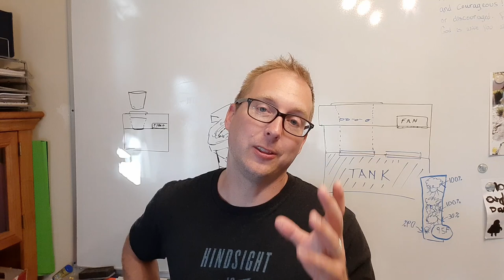Designing A SPACE TOILET for NASA | Design Process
Day 2 of designing a space toilet challenge for NASA (NASA Lunar Loo design challenge) and Day 1 for design work. Concept Design and deciding which concept is best to develop further.

Designing a Space Toilet for NASA [College VLog #002]

What is Design Thinking 2020, How to use it when designing a Space Toilet for NASA and how to think like an Engineer to make a good decision.

Throughout this series for the space toilet, we will be walking through the Engineering design process so that we can have a better understanding of the steps to engineering design process.  It can be a challenge to think outside the box and try to invent and innovate new ways of achievement. But I think with your help we can achieve anything!

So Join this Engineering student in designing a new space toilet for NASA and the Artemis Program and lets send it to the moon in 2024.

This is a look into a day in the life of a Purdue and IUPUI Student, my thought processes, my challenges and how I overcome them!!

Legal Notice:
All the designs and ideas presented in this video belong to the creator. This video is a timestamp for the presented intellectual property and marks the time of creation of these novel ideas and processes.